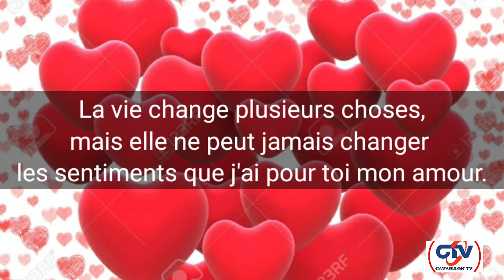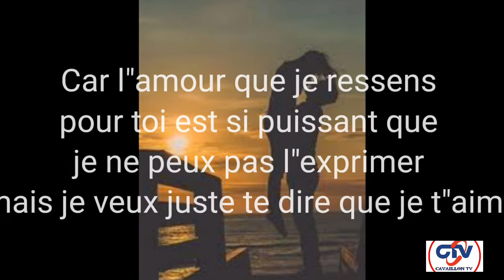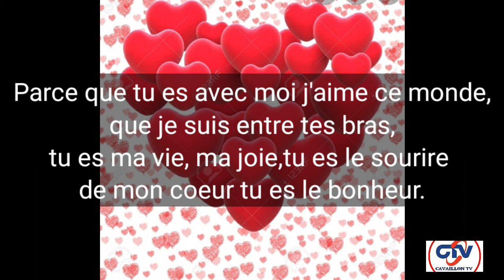LES PLUS BEAUX MESSAGES D"AMOUR Episode #1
2- Commenter la video
3- J'aime la video
4- Partager la video
5- Supportez nous pour plus de video👇👇👇👇👇👇👇👇👇👇👇
Rejoignez cette chaîne pour bénéficier d'avantages exclusifs :